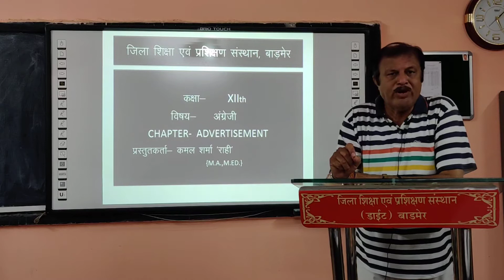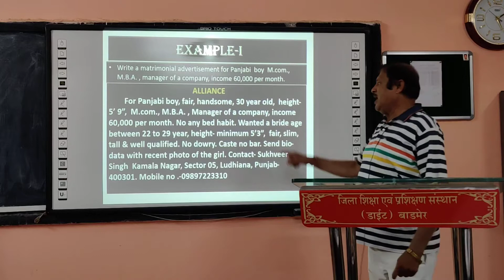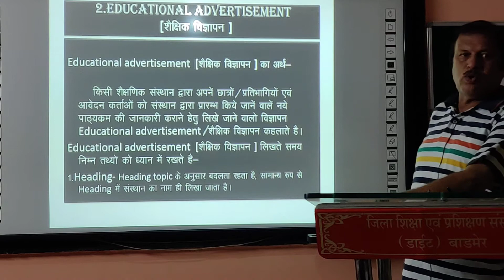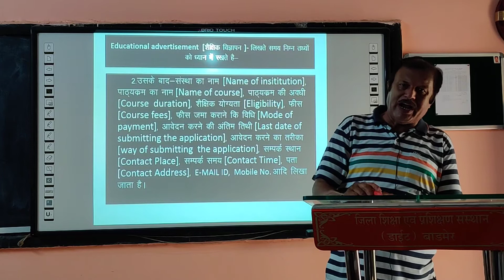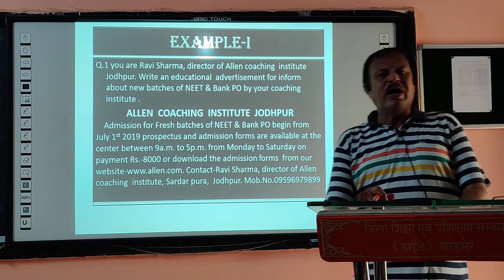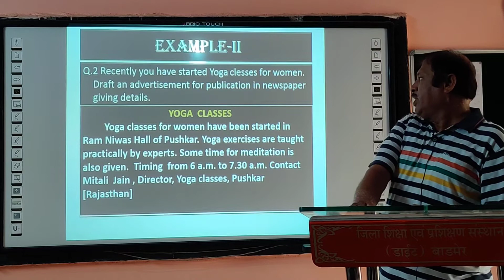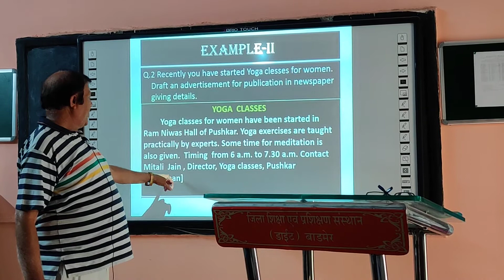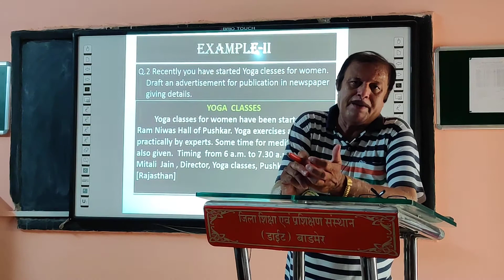English Chapter :- Advertisement part 4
Uploaded by Kamal sharma (D.I.E.T barmer digital)